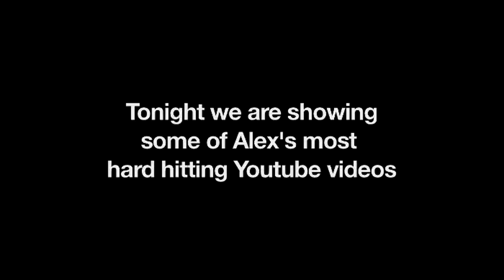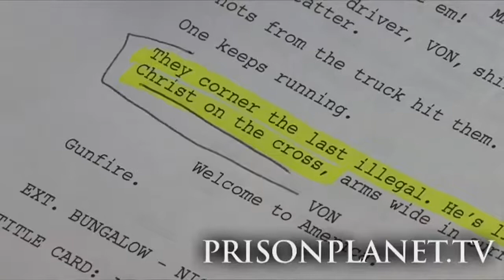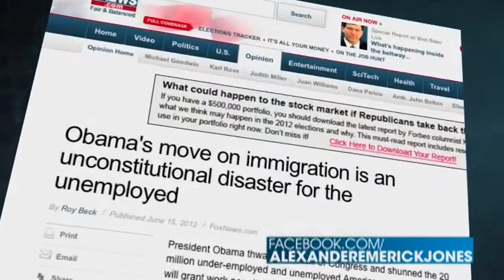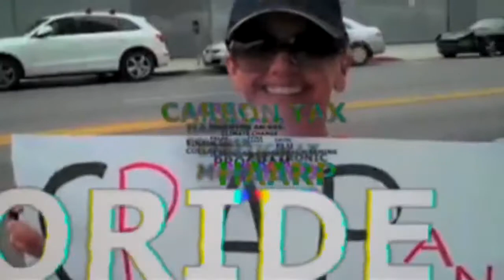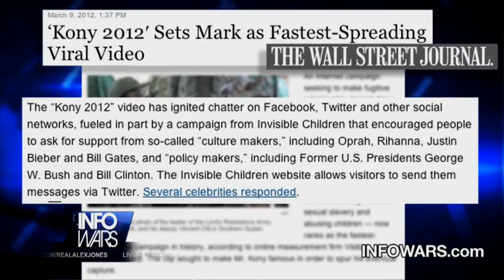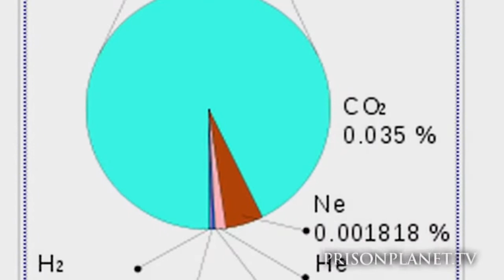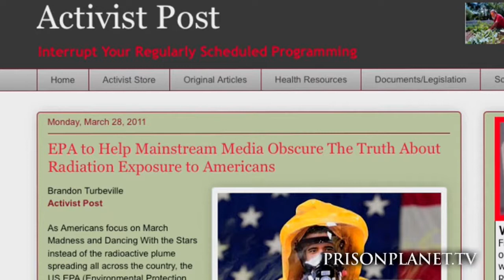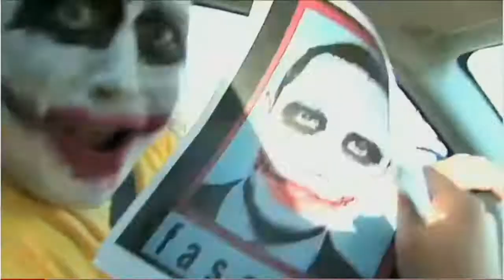Infowars Nightly News Archive 6/22/2012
Pit Stop June 22, 2012